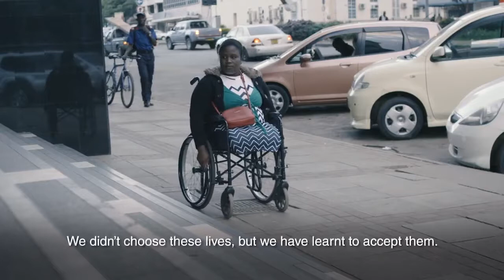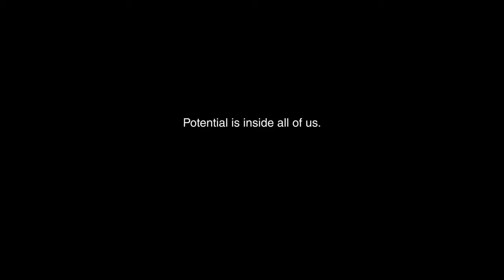Advancing_the_Rights_of_Women_and_Girls_with_Disabilities_in_Zimbabwe